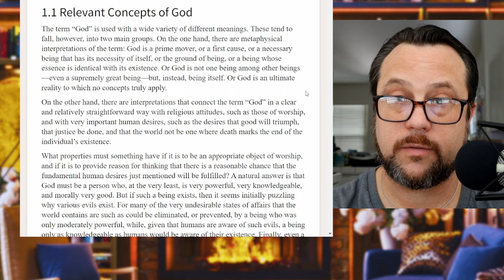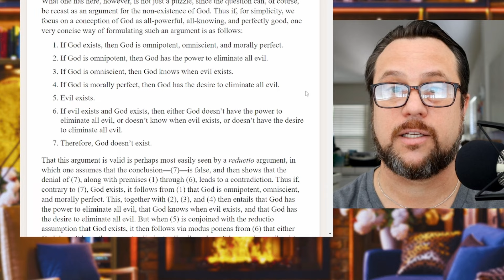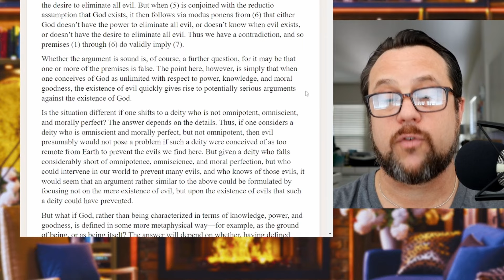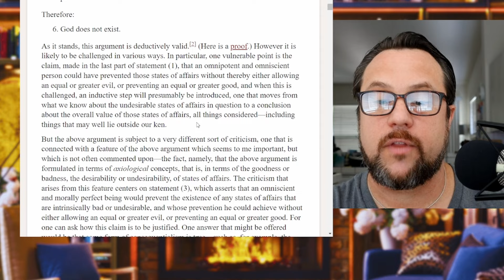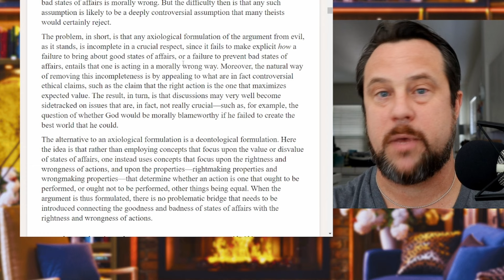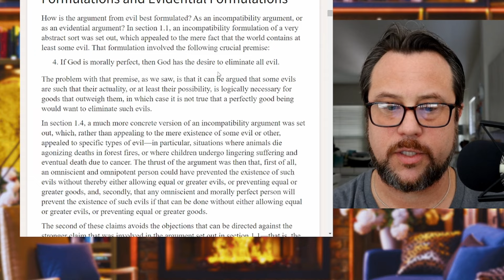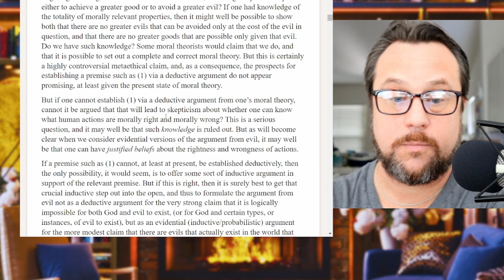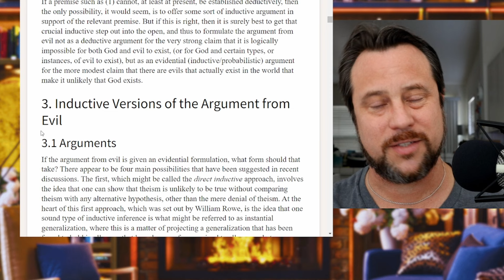Stanford Encyclopedia of Philosophy's "The Problem of Evil" Unpacked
In today’s video, I dive into the Stanford Encyclopedia of Philosophy's article on "The Problem of Evil." We'll explore the first part of this fascinating article and breakdown the insights of philosopher Michael Tooley -- the author of this article.

🔍 What you'll learn:
- Why a Mackie-style logical argument fails
- Why Tooley favors a deontological formulation of the problem
- How James Sterba's version avoids common issues
- What motivates a pivot from the logical to the evidential problem

☕️ Grab your coffee and let’s get started!

Timestamps:
0:00 - Introduction
0:29 - The Concept of God at Issue
2:57 - First Pass Problem of Evil
5:00 - The Free Will Defense
8:30 - Axiological vs. Deontological Formulations
15:19 - Tip from Cloos
21:53 - Incompatibility vs. Evidential Formulations